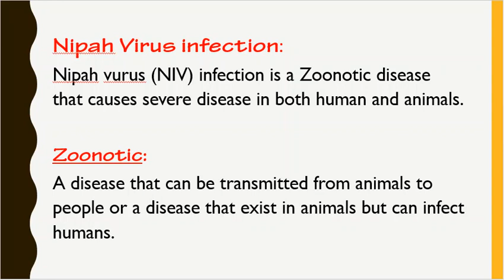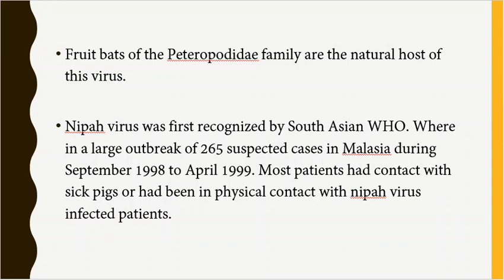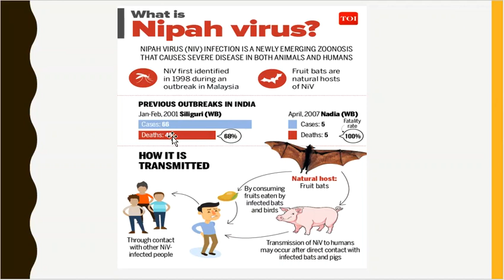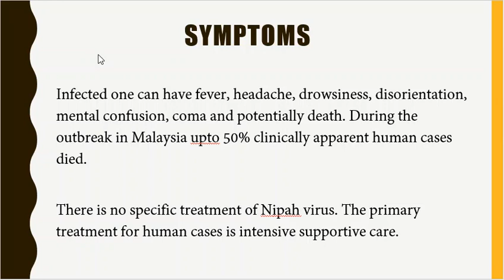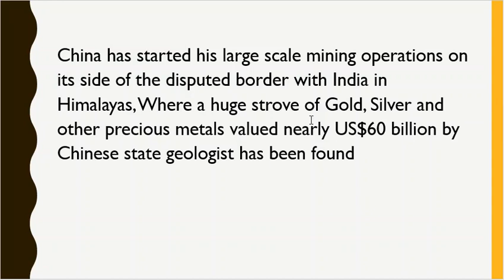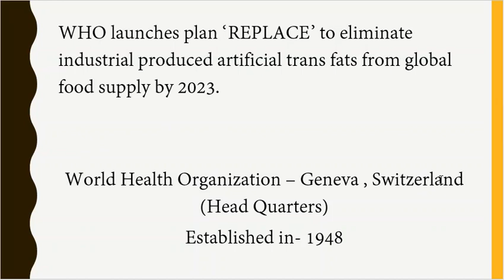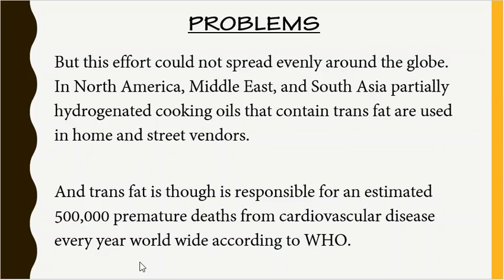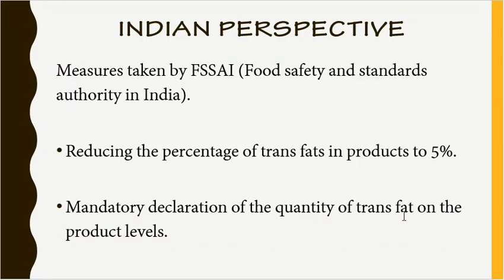Top 3 Current Burning Issues (1. Nipah Virus 2. INDIA-CHINA ISSUE 3. WHO Bans Trans Fat)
Top 3 Current Issue:
1. NIPAH VIRUS
2. INDIA - CHINA issue
3. WHO Bans Trans-Fat

These topics are being discussed in Hindi.